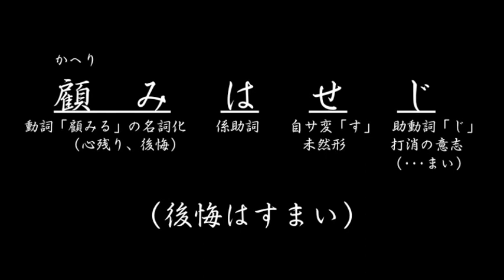『海ゆかば』 品詞分解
『海ゆかば』
現代語訳・品詞分解

万葉集 十八・四〇九四